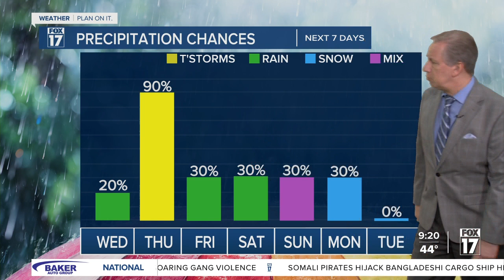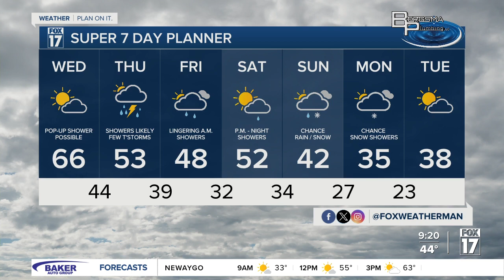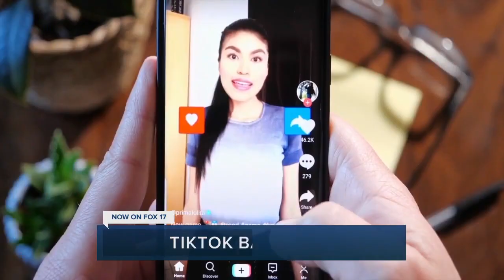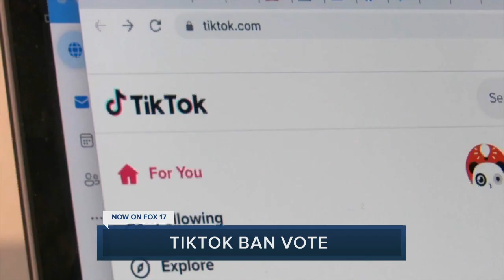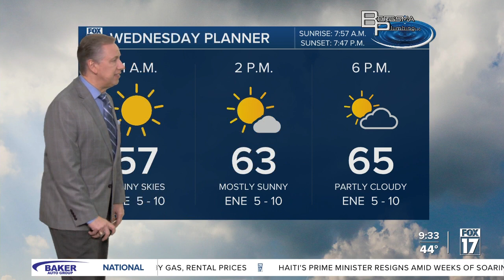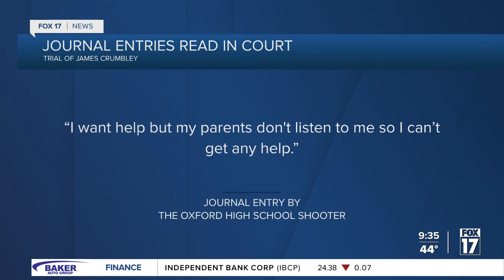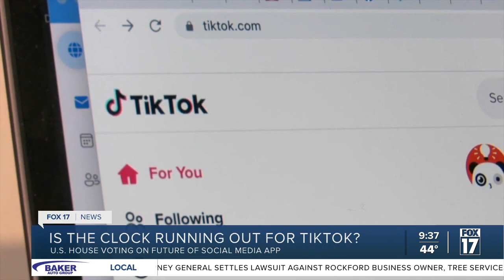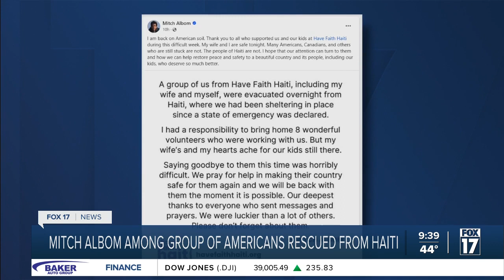Wednesday Forecast March 13, 2024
Mostly Sunny, Continued Unseasonably Warm